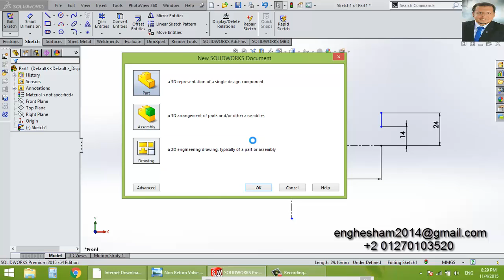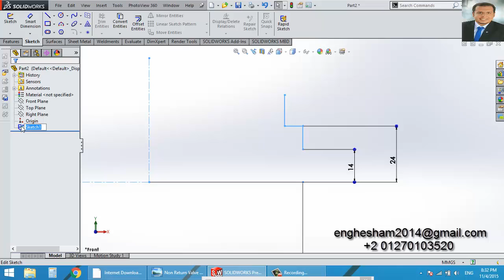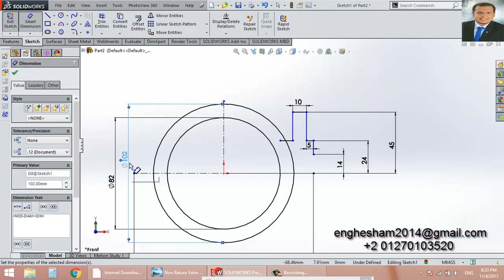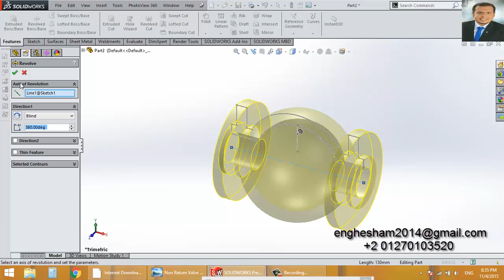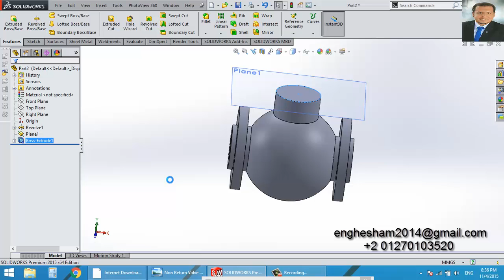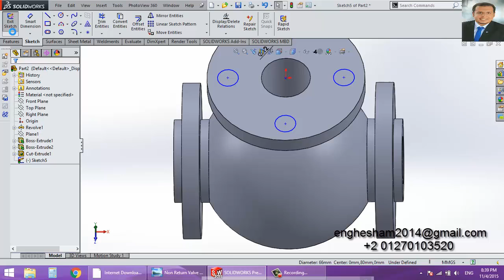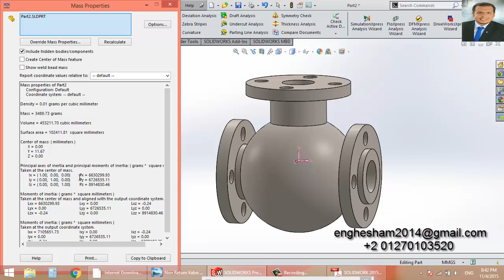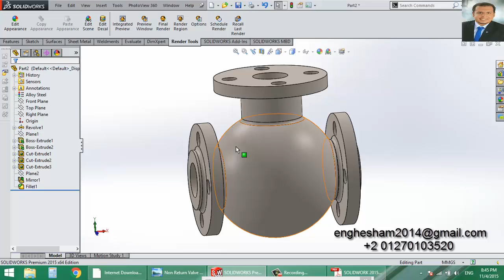14- Valve On Solidworks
To Download Exercise Image